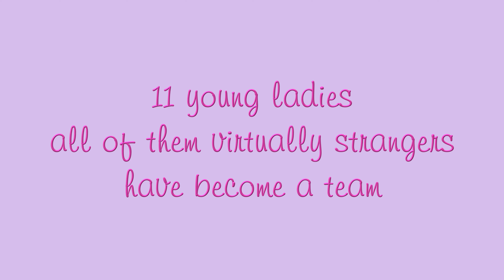2022-05-14 The athletes of the 2022 Athlete HQ 14 Drenth Team say Thank You to their Coaches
Thank you Coach Emily Drenth and Coach Evan Matheson.